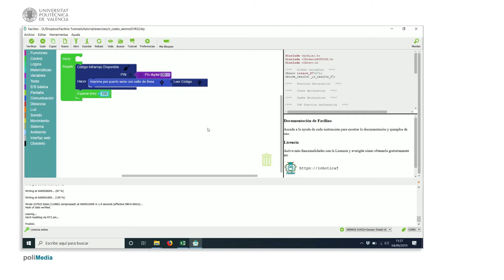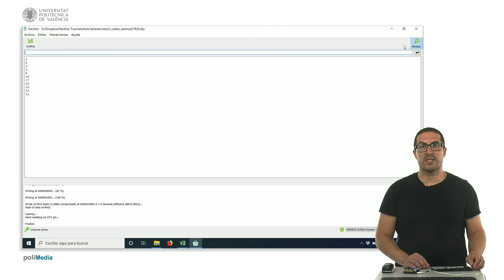59/75 MOOC Internet de las Cosas: Ejemplo de programación. Códigos IR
En este vídeo se muestra cómo leer los código infrarrojos recibidos con el sensor infrarrojo en Facilino.